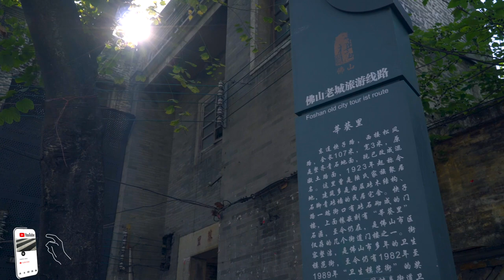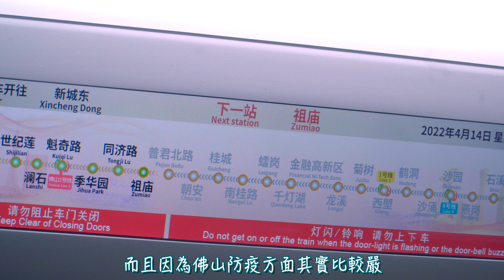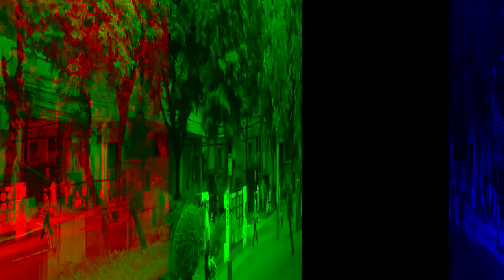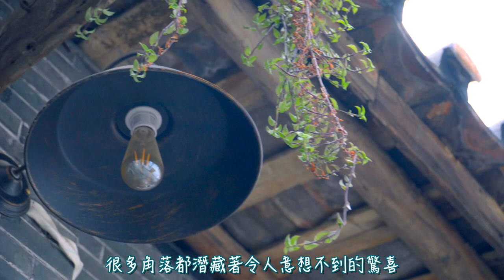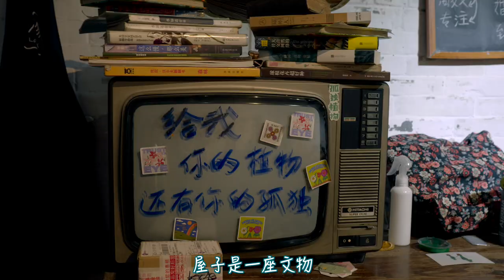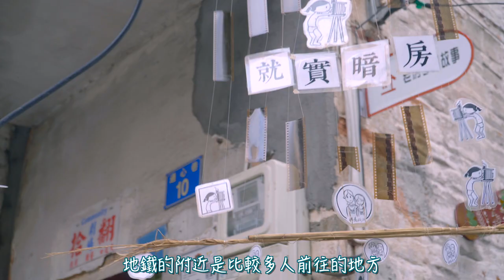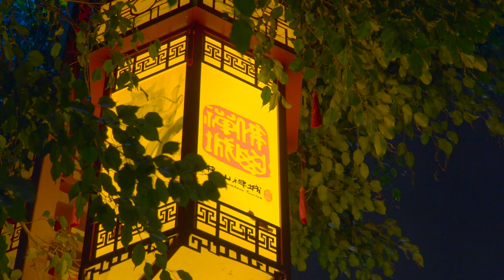病菌終於走曬啦🎉再走老城-漫談佛山街Foshan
hola很久不見的各位，上次的出現還是春節的前夕，而如今再會卻已是初夏時節，時間這東西，真的有如白駒過隙。反覆侵擾的疫情，卻像夢魘般不斷出現，不禁讓人覺得時光是否在無意中不斷重複。今天，我和過去一樣，渴望著遠方的景象，但現實卻告訴了我心中所念的遠方可能是一個風險地區，因此，在初夏到來之際，只能讓各位跟著我的鏡頭，遊走在佛山舊城的街頭，看看那些不曾被歲月遺忘的光景，一下談談現今的近況。

攝錄器材/photograhic equipment
相機/cameras：sony a7m3 、sony a6300
鏡頭/lens        ：sony sel 18-105F4G、sony sel 16F2.8、sony sel 24F1.8z
監視器/monitor：atomos ninja v
麥克風/mic     ：sony ECM-B1M
穩定器/Gimbal：Dji rsc2